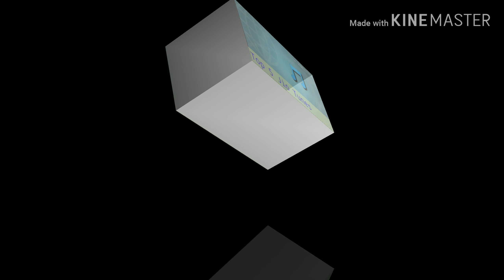Top 5 Jio Tunes on most trending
Top 5 Jio Tunes on trending

And most used

top 5 jio Tunes jio tunes